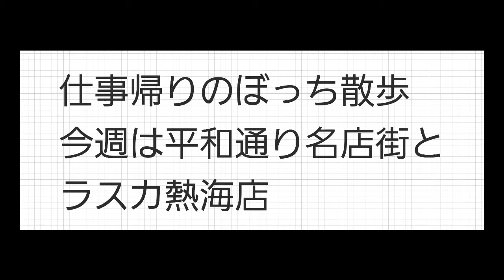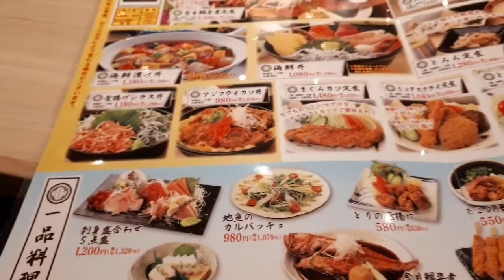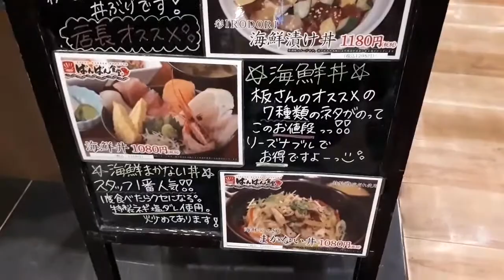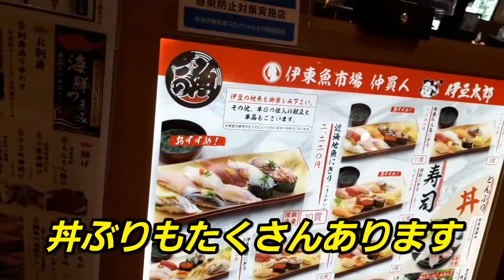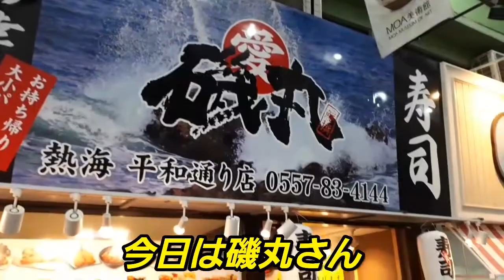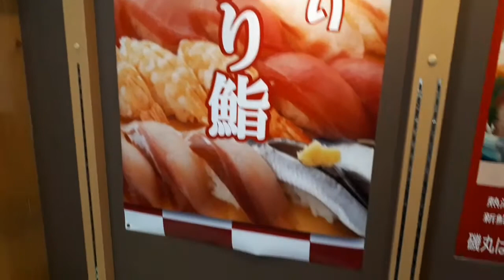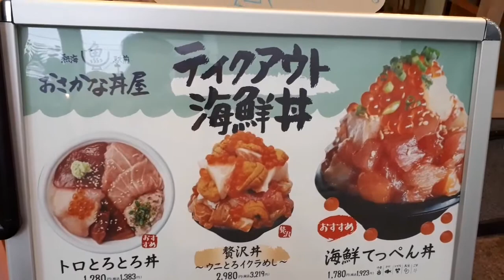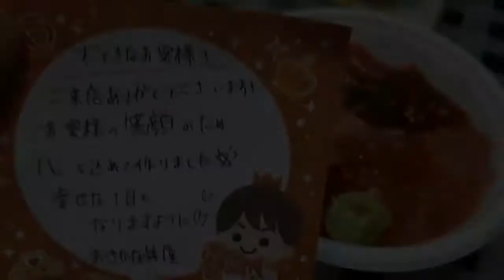【食いしん坊放浪記】平和通り、ラスカ熱海の海鮮丼、あじフライ丼#グルメ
熱海の行列の出来る店、今だから入りやすい

○ラスカ熱海店
【ばんばん食堂】

○ラスカ熱海店
【伊豆太郎】

○平和通り名店街
【おさかな丼屋】

○平和通り名店街
【磯丸】

繰り越し金△545円+5,000円=4,455円

4,455円－5,663円＝△1,208円